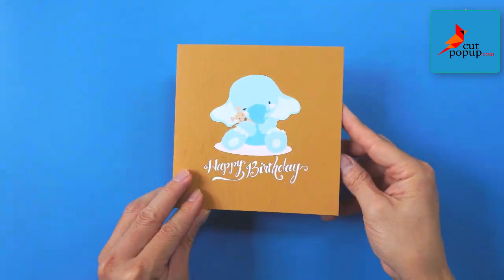How to make 3d cute elephant pop up cards | Pop up card for kids